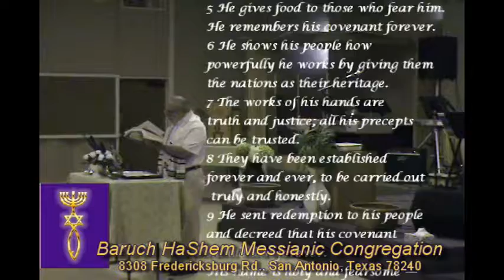Psalm 111 - Br Ken Rapp, 07 19 2014